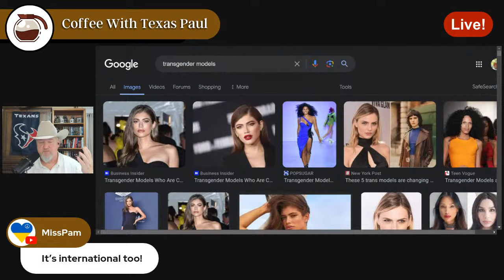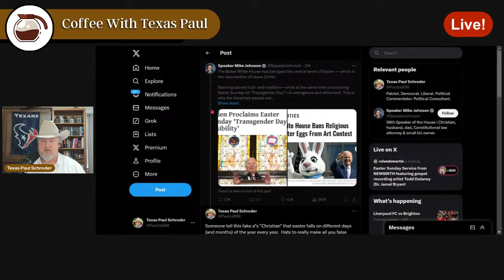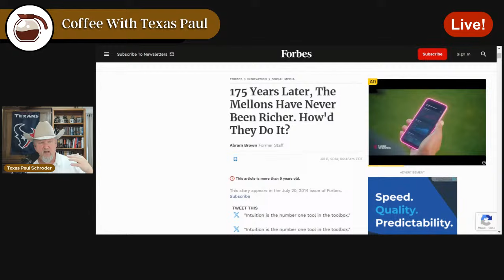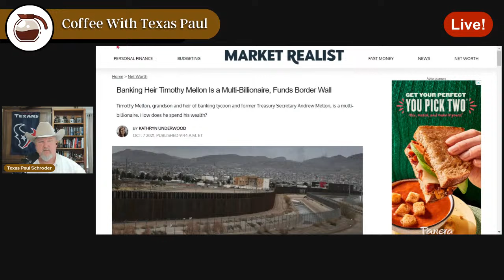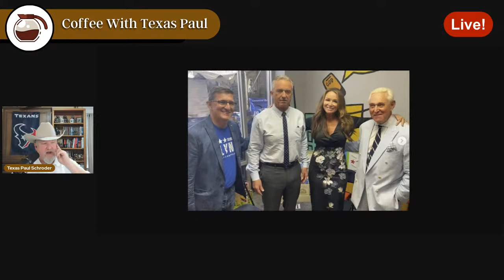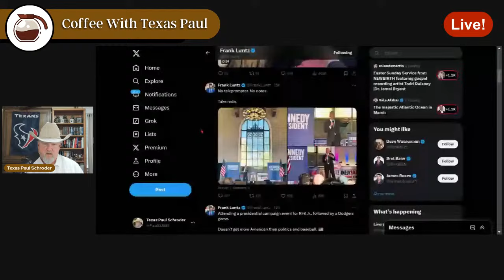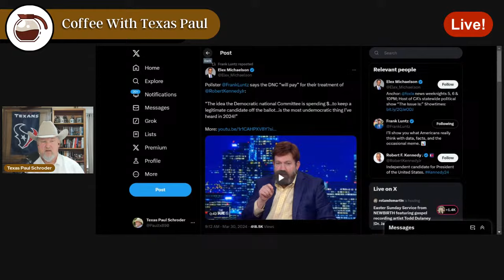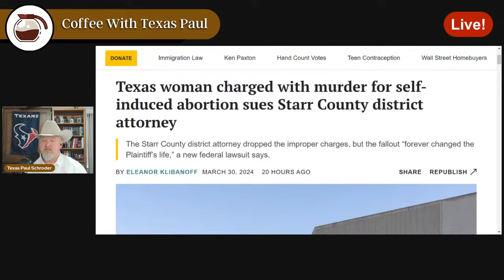Coffee With Texas Paul 3/31/2024! Republicans Say Trump Should Be President For LIFE!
Conservative bulwark argues Trump for LIFE!  RFK, JR. gets unexpected and dangerous help.  Woman arrested for murder for self induced abortion sues Prosecutor.